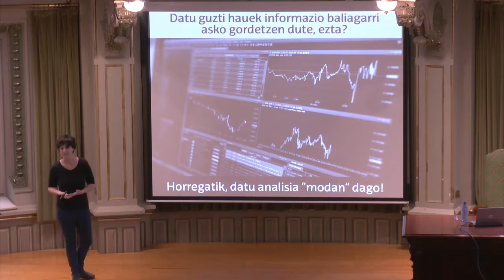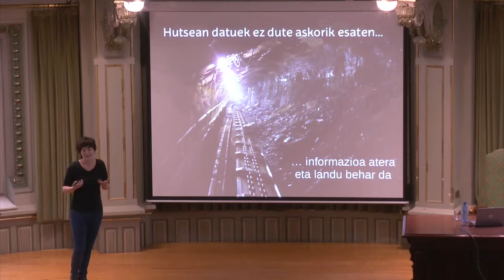Bidebarrieta Kulturgunea - Maiatza - Mayo 2019